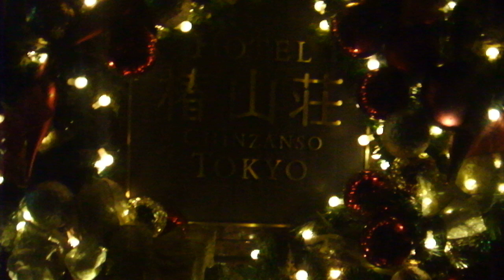クリスマス2018椿山荘20181129イルミネーションDSCF6133